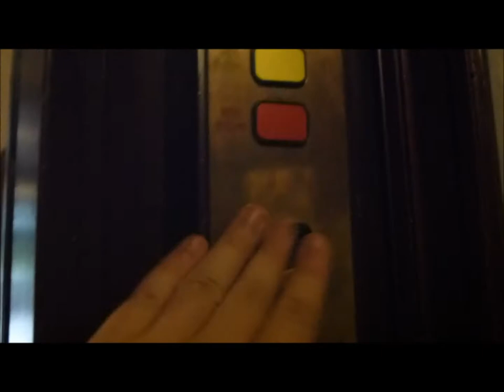Beutiful 'Östermalmare' Grahams Brothers elevator, Hissen AB Mod @ Sturegatan 32